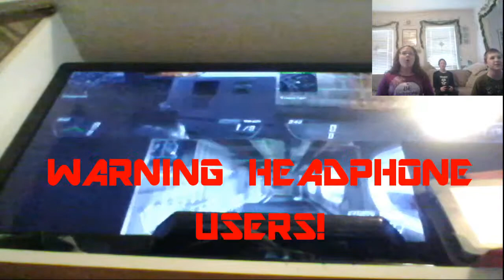Black Ops 2 One in the Chamber with My Brother and My Cousin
My brother, my cousin, and I play One in the Chamber in Call of Duty Black Ops 2.
Warning: This video contains a lot of yelling and screaming. Please turn down the volume on your computer.